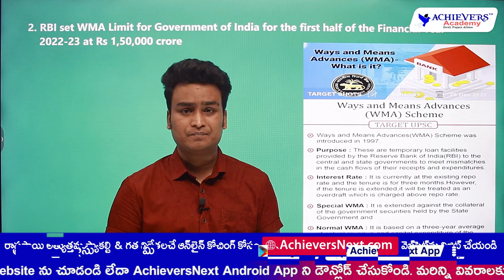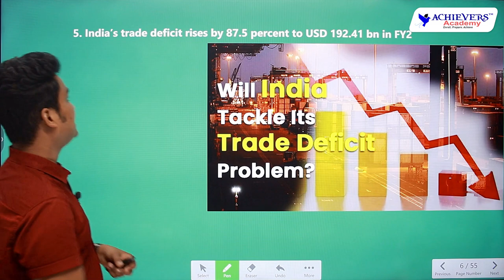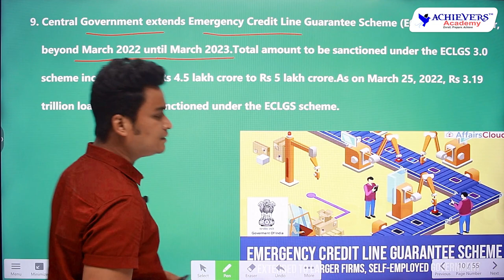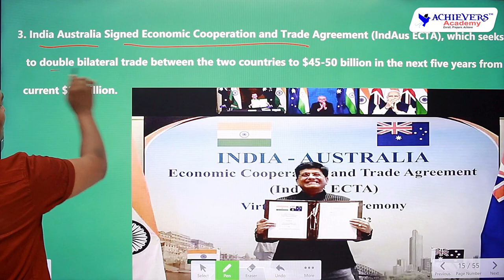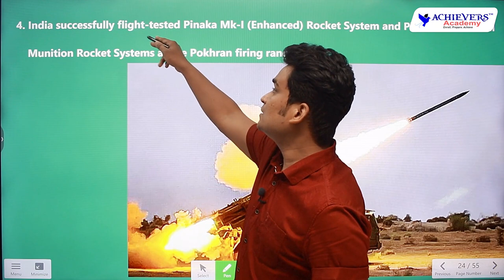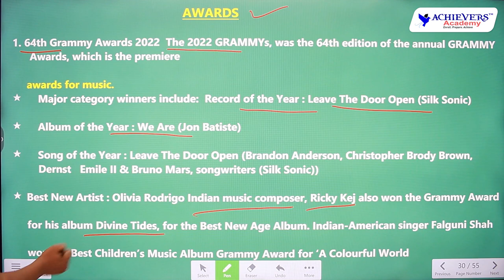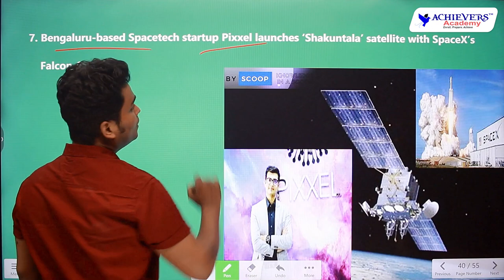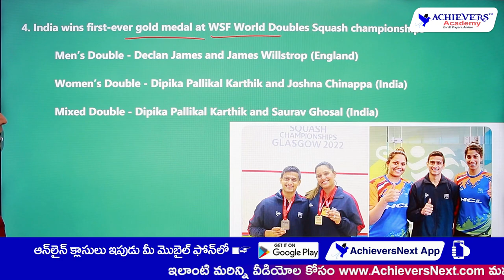Current Affairs in Telugu & English for April 2022 - Part -1 | APPSC | TSPSC Group 1, Group 2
🔴 Watch Current Affairs in Telugu & English for April 2022 - Part -1 | APPSC | TSPSC Group 1, Group 2  with Laxmi Vara Prasad, Expert Faculty of @ACHIEVERSACADEMY  🎯